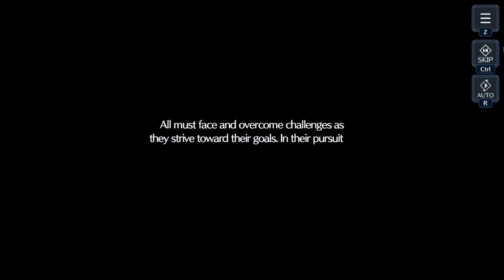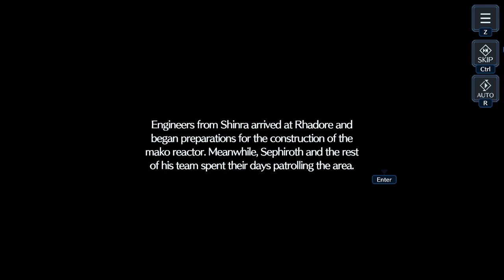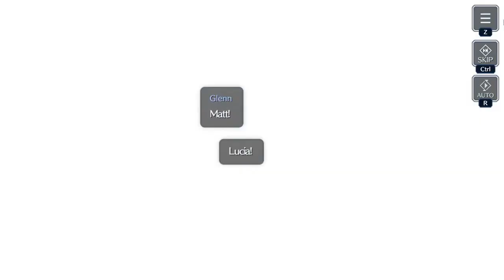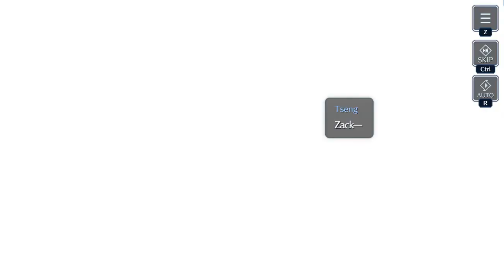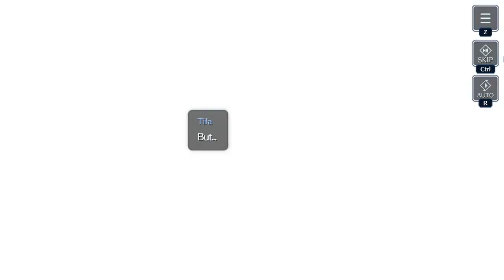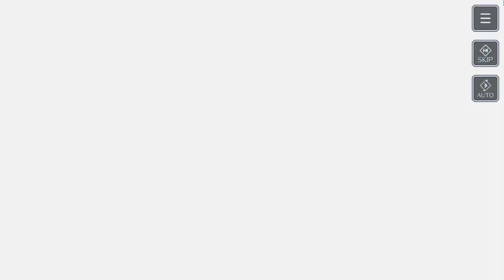FFVII Ever Crisis: "The Knights of Judgment" FULL story event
Full story and fights for the FFVII Ever Crisis story event  "The Knights of Judgment."

As you can guess, there is normally a fight in between each story episode. They're always against the same enemy, but with varying levels of difficulty. I only included the first fight as an example.

You can skip the fights using the timestamps below!

If you'd like to see more story from Ever Crisis, I sometimes stream it. Come hang out on Twitch!

Chapters:
00:00 Story (Prologue and "Phantom Foes")
05:14 Fight
07:06 Story ("A Voice Calls Out")
11:00 Story ("The Knights' Realm")
14:55 Story ("Working Together")
18:15 Story ("The Swords' Will")
22:28 Story ("The Greatest Warriors")
24:42 Story (Epilogue)